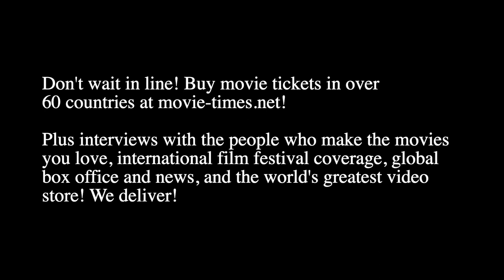Jordan Kerner: CLIFFORD THE BIG RED DOG